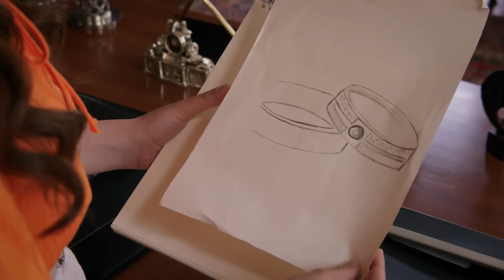Vendetta - Episode 138 Teaser English Subtitled | Kan Cicekleri